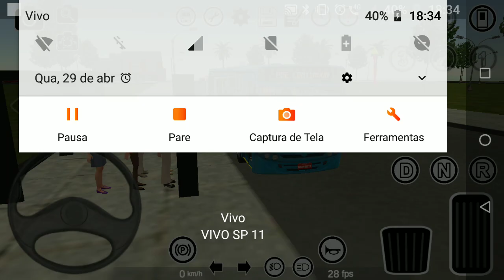Proton bus simulador 2020 vip 2 a linha 101C-10 🚍